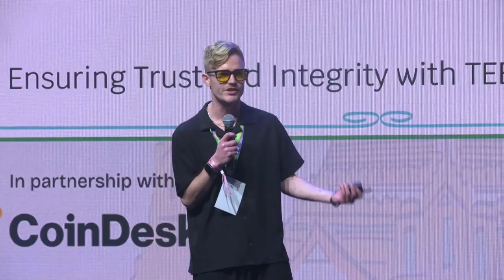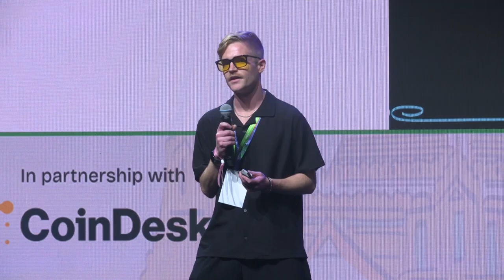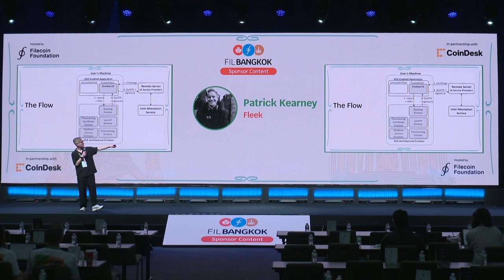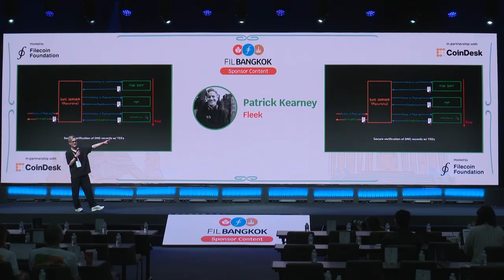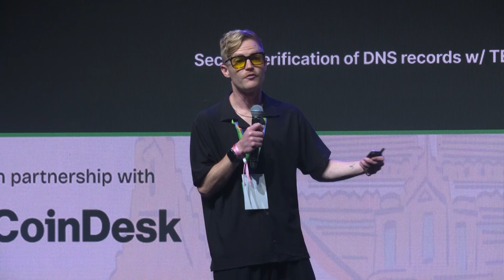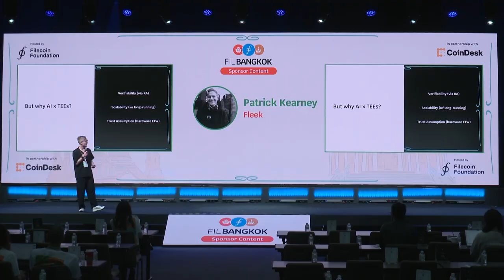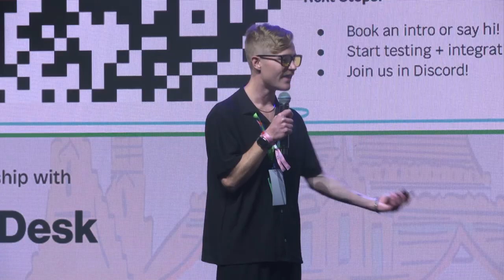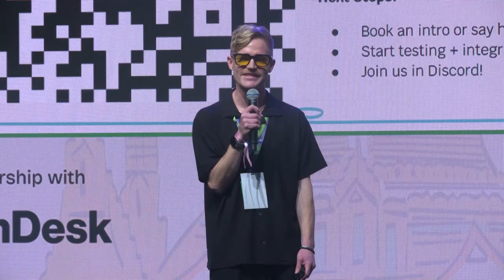Building AI Agents in the Era of DePIN: Ensuring Trust and Integrity with TEEs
In a world increasingly powered by decentralized infrastructures, building simultaneously trustworthy and autonomous AI agents is essential. This session will explore how Trusted Execution Environments (TEEs) safeguard AI integrity within DePIN ecosystems, offering a practical approach to verifying agent independence and data security. Join us as we uncover how this versatile technology can enable the next wave of secure, decentralized AI applications and revolutionize digital trust.

Speaker: Patrick Kearney (Fleek)